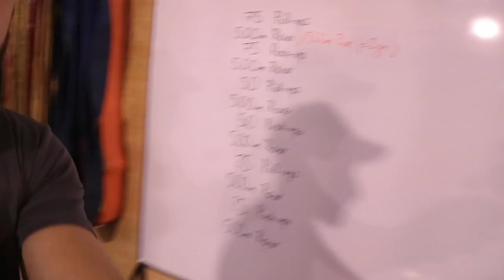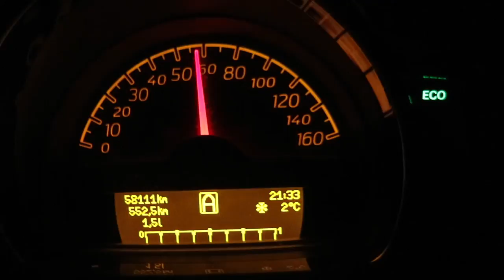Il crossfit mi ha salvato la vita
Videolog 5 oggi in compagnia della palestra Crossfit di Taverne.
Il MT Ashes Crossfit.
Girato con Canon M3,Phantom3 pro